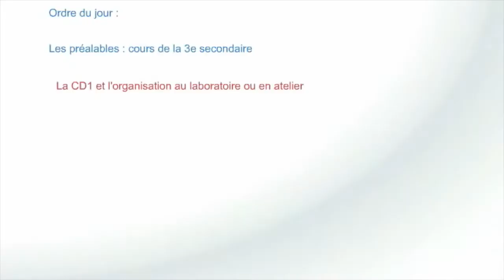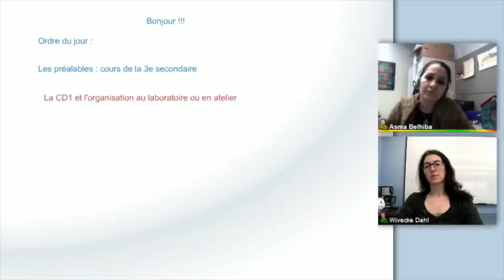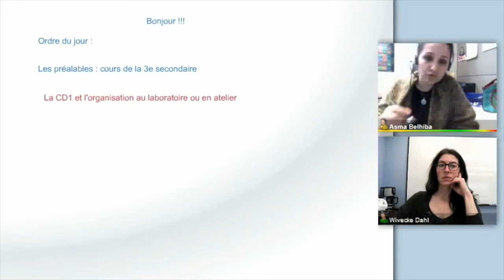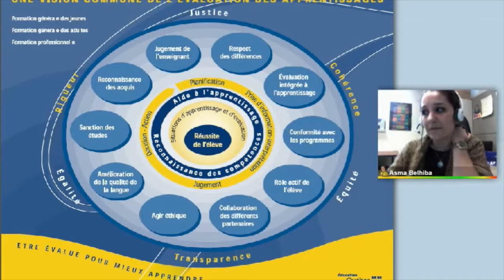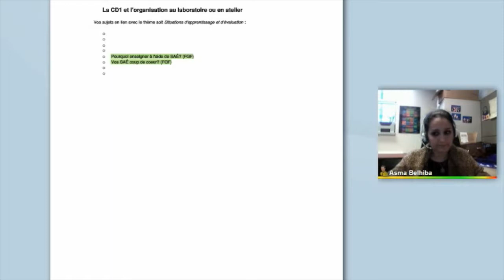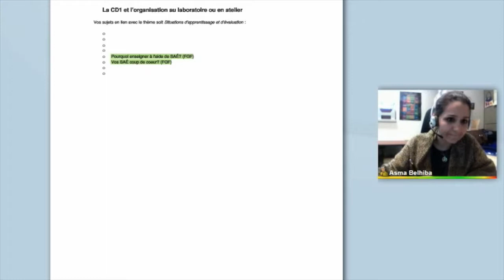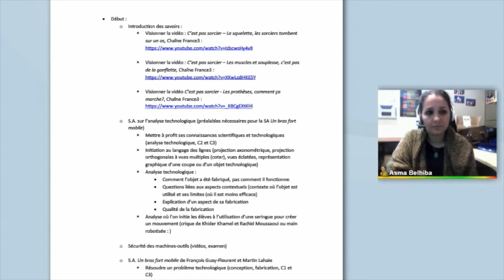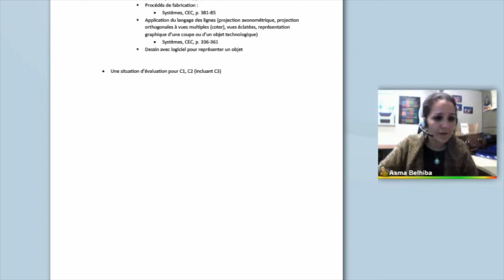Communauté science et techno 14 décembre 2015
Rencontre de partage de la communauté sciences et technologie, APC, 14 décembre 2015.

Voir l'article sur le blogue des Après-cours: aprescours.ticfga.ca